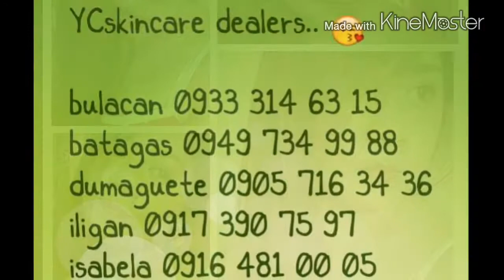#54 mahiya naman sa akin - YC skincare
ycskincare
yhancastro

YCskincare

to order/inquiries 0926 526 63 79